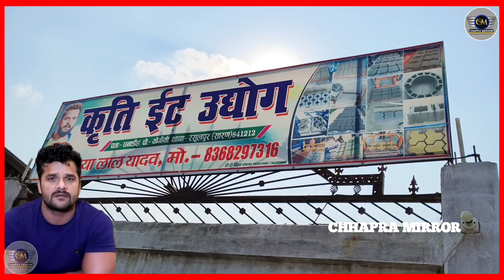खेसारी लाल यादव ने अपने गांव वाला घर पर लगाए करोड़ का फैक्ट्री मिला कई लोगों को रोजगार